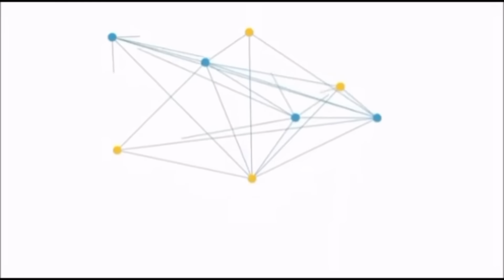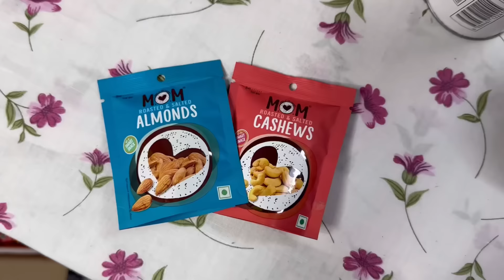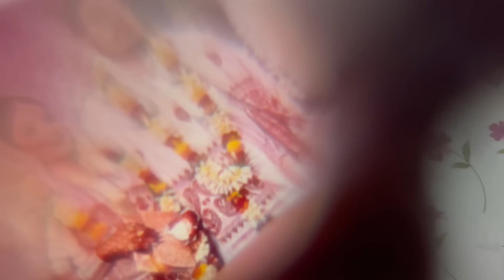32 Gifts for 32nd birthday॥Gift unboxing ♥️